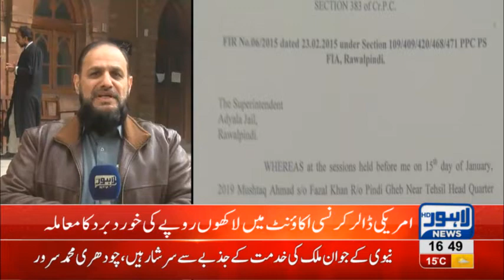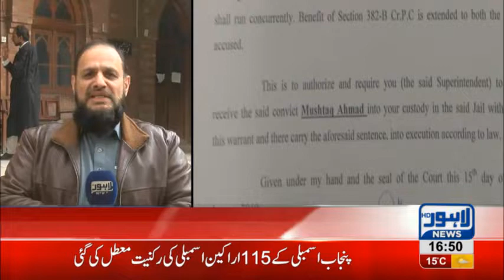Bank manager sentenced to 31 years in jail over irregularities